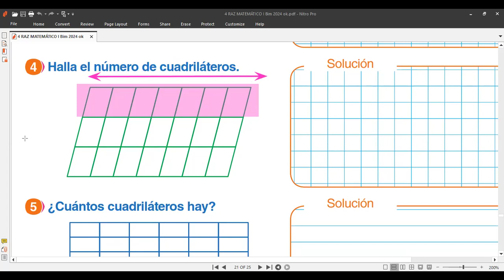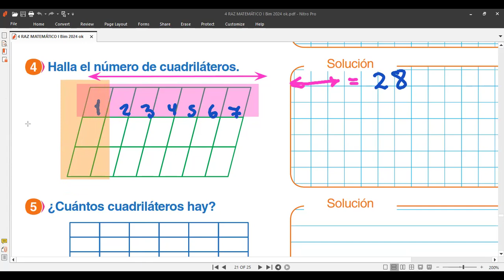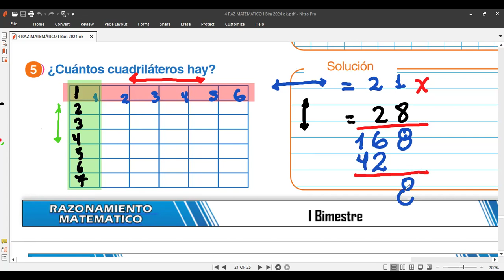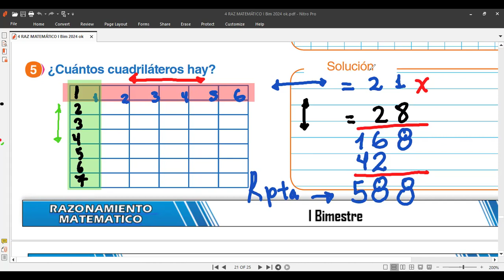4to RAZ. MATEMÁTICO Tema CONTEO DE CUADRILÁTEROS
Clases de matemáticas hoy miércoles 17 de abril